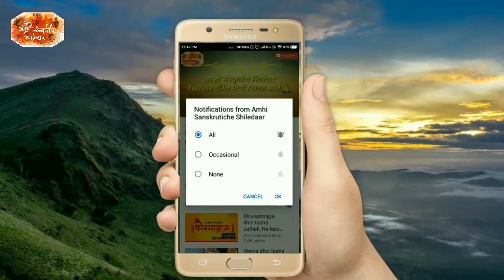Srujan dhol tasha pathak, Mumbai | Mumbai 70 Cha raja aagman sohla | Maaghi ganeshutsav 2019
Click on bell icon 🔔 to stay updated